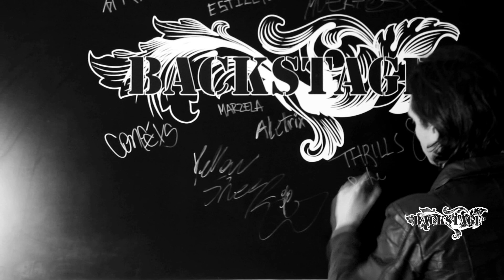thrills & the chase na Backstage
Calvin Kilivitz (a jester),
Louis Daher (a scientist),
Guilherme Di Lascio (a hustler),
Zé Menezes (a bodyguard),
Cláudio Guidugli (a gentleman).